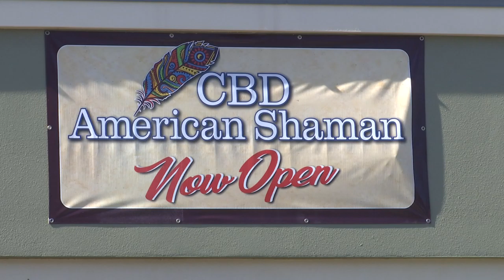Sarasota County denies permit to CBD shop, sparking concerns